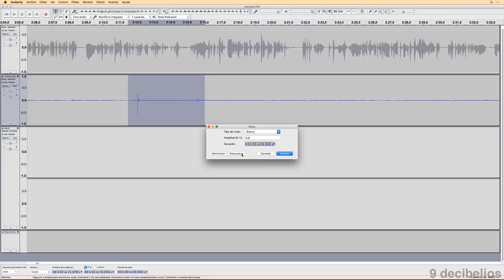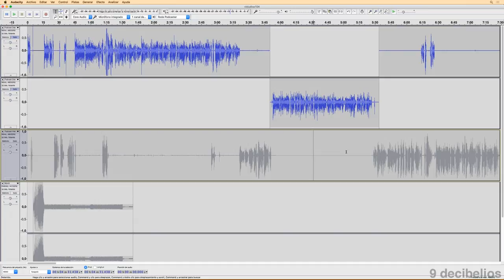Curso de Audacity 7.6 - Edición: Generar Silencios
El uso de la generación de silencios para limpiar zonas de nuestro audio